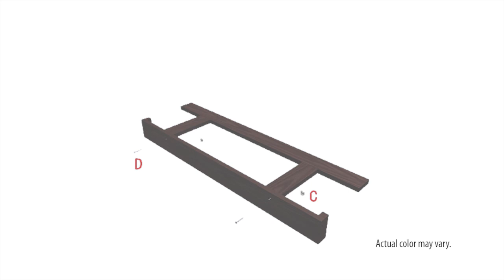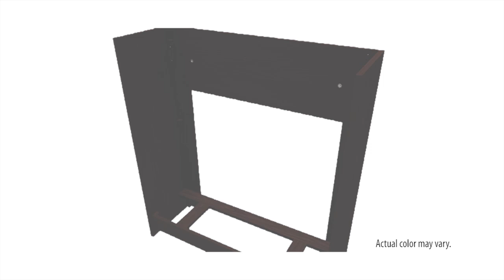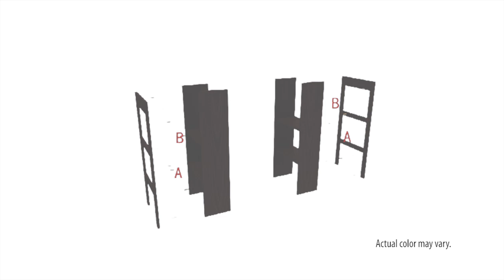FE8543 AI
how to assemble FE8543